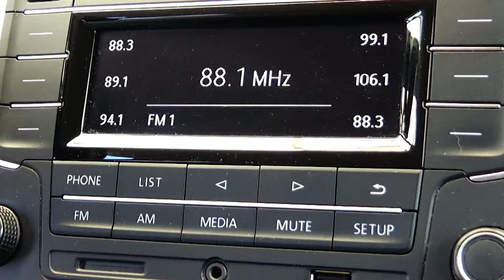Volkswagen / Polo / 2018 - 8129